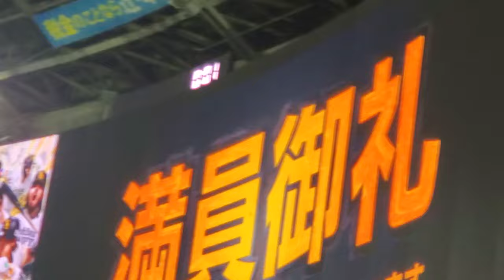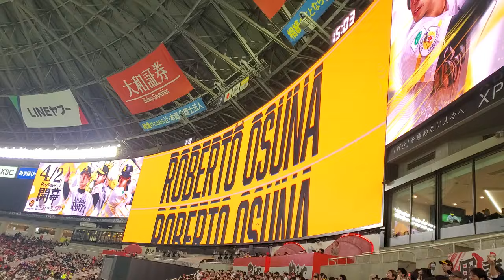20240323【現地】ｸﾛｰｻﾞｰ ﾛﾍﾞﾙﾄ･ｵｽﾅ 登場演出ｶｯｺいい 福岡ｿﾌﾄﾊﾞﾝｸﾎｰｸｽ 9回表@福岡PayPayﾄﾞｰﾑ･ﾗｲﾄ外野 ｵｰﾌﾟﾝ戦